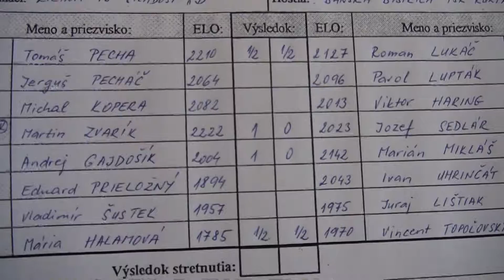3.5. Andrej Gajdošík - Marián Mikláš 1 - 0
[Event "2.liga C 2012/13"]
[Site "Žilina"]
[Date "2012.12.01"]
[Round "3.5"]
[White "Andrej Gajdošík"]
[Black "Marián Mikláš"]
[Result "1-0"]
[ECO "E80"]
[WhiteElo "2004"]
[BlackElo "2142"]
[Annotator "Houdini 2.0b for IDeA x64 (5m)"]
[PlyCount "65"]
{E80: King's Indian: Sämisch: Lines without early ...0-0} 1. d4 Nf6 2. c4 g6 3.
Nc3 Bg7 4. e4 d6 5. f3 Nc6 6. Be3 a6 7. Qd2 Rb8 {last book move} 8. h3 {
Consolidates g4} (8. Bd3 h5 $11) 8... e5 (8... Nh5 9. Bf2 $11) 9. d5 Ne7 (9...
Nd4 10. Nge2 Nxe2 11. Kxe2 $11) 10. g4 (10. Bd3 $5 $16) 10... O-O {Black has a
cramped position} 11. Bd3 c5 12. Nge2 Bd7 13. a4 Ne8 (13... Qc7 14. O-O $14)
14. Ng3 (14. h4 Ra8 $16) 14... f5 $2 (14... Nc7 $142 $5 $11 {and Black is
still in the game}) 15. exf5 $16 gxf5 16. Bg5 (16. Nh5 $142 $16) 16... e4 $2 (
16... Bf6 $142 $14 {and Black has air to breath}) 17. fxe4 $18 fxg4 18. hxg4
Bxg4 $2 (18... Be5 19. Nf5 Nf6 20. O-O-O Nxf5 21. gxf5 $18) 19. Qh2 (19. e5 {
and White can already relax} h5 20. Nxh5 Bxe5 $18) 19... Nf6 $4 {but even a
better move would not have saved the game} (19... Rf7 20. Qxh7+ Kf8 21. Qh4 $18
) 20. Bxf6 (20. e5 $142 {makes sure everything is clear} dxe5 21. Bxh7+ Kf7 22.
Nge4 Nxe4 23. Bxe4 $18) 20... Rxf6 21. Qxh7+ Kf8 22. Nh5 Bxh5 23. Qxh5 {
Opposite coloured bishops appeared} Ng6 24. O-O-O Nf4 25. Qg4 {Black has a
cramped position} Qe7 (25... Rf7 $5 $16) 26. Kc2 (26. Kb1 Qe5 $18) 26... Qe5 (
26... Nxd3 27. Rxd3 Qf7 28. Rdh3 $16) 27. Rhg1 (27. Rdg1 $5 Rg6 28. Qd7 Rxg1
29. Rxg1 $18) 27... Rf7 $16 28. Qg5 (28. Rdf1 Kg8 $16) 28... Qd4 (28... Qxg5
29. Rxg5 Re8 30. a5 $11) 29. Rgf1 (29. Qg3 $142 $16) 29... Be5 $4 (29... Qe5
$142 {was a good chance to save the game} 30. Qg3 Ke7 $14) 30. Be2 $18 Nxe2 (
30... Qe3 {cannot change destiny} 31. Rf3 Qxf3 32. Bxf3 $18) 31. Rxf7+ (31.
Qh6+ $142 {and White has it in the bag} Ke8 32. Qe6+ Re7 33. Qg8+ Kd7 34. Qxb8
$18) 31... Kxf7 32. Qh5+ (32. Rxd4 $6 {is impossible} Nxd4+ 33. Kb1 Rg8 $18)
32... Ke7 33. Qxe2 (33. Rxd4 $6 {is not possible} Nxd4+ 34. Kb1 Rh8 $16) 1-0